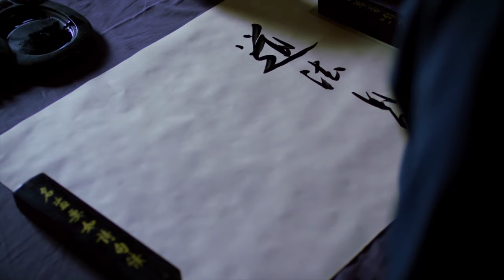【Full Film】日本武士嘲笑中國武術，怎料被老頭直接打趴⚔️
XYZLS      剧名（Drama Name）：【新燕子李三】